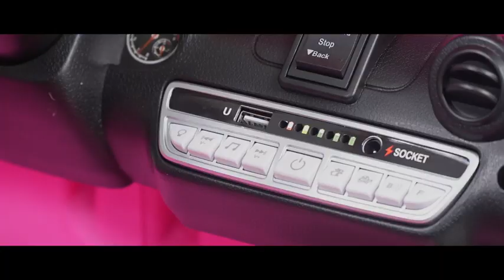Joywhale 12V Kids Ride on Truck Battery Powered Motorized Car Electric Vehicle for Kids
【12V Powerful Motors & Perfect Car Size】 Joywhale kids ride-on truck equipped with 12V dual motors. product - Joywhale focuses on kids ride on toys. Our mission is to provide safe and high-quality cars to all children!

【 Manual Operate & Remote Control 】 This wonder truck supports dual driving modes: parental remote control and kid’s manual operation. If the kid is too young, the parent can help control this car with a remote control. The highly sensitive remote control can control forward, backward, left and right steering. And three speeds can be adjusted. The kid can control the car with the steering wheel and foot pedal. The truck can be started or turned off with one click and has high and low speeds.

【 Safe & Smooth Ride 】 The 12V truck is equipped with a slow start function to avoid the risk of sudden acceleration. Both front and rear wheels are equipped with spring suspension systems to ensure a smooth and comfortable ride. Ideal for outdoor playing. Adjustable seat belts and double-lockable doors ensure maximum safety for your little one. Besides, the "P" on the remote control is the emergency brake button, which can make the car stop immediately in an emergency.

【 Fun Driving Experience 】 This electric truck comes with bright LED headlights and colorful tail lights, allowing kids to play freely even in the dark. The wireless music player, FM radio, and real car engine sound provide children with a real driving experience. In addition, the car has a simple and easy-to-understand operation panel, so children can easily start playing with it. The eye-catching appearance and well-designed stickers can be a big surprise for kids.

【 SPECIFICATIONS 】 Overall size: 40.6 x 24.8 x 25 inch (L x W x H). Seat Width: 13 inch. Wheel diameter: 9.8 inch. Maximum Load: 66 LBS (30 kg). Battery: 4.5 AH. Speed Range: 1.2–2.5 MPH. Playtime: Around 1~2 Hours (fluctuates according to factors like load, speed, road surface, and temperature). Recommended for ages 3–6 years.